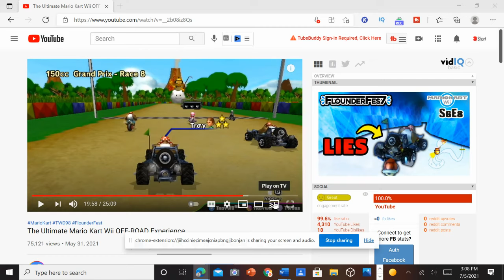End of Flounderfest Season